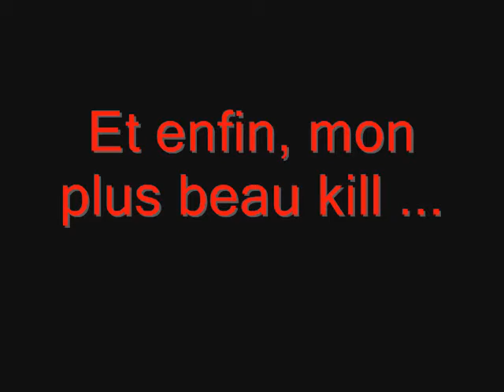Sephiroth8000 - fragmovie : Blood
Sephiroth8000 - fragmovie : Blood black ops tomahawk scalpe scalpeur famas aug no scope l96a1 devilsofdofus